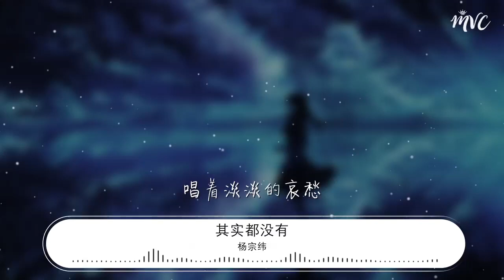楊宗緯 - 其實都沒有『我也曾經憧憬過 後來沒結果』【動態歌詞Lyrics】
其實都沒有

00:00  作詞 : 楊宗緯
00:01  作曲 : 易桀齊/伍冠諺
00:10 編曲 : 於京延
00:16 從什麼都沒有的地方
00:19 到什麼都沒有的地方
00:22 我們 像沒發生事一樣
00:25 自顧地 走在路上
00:30 忘掉了的人只是泡沫
00:33 用雙手輕輕一觸就破
00:36 泛黃 有他泛黃的理由
00:39 思念將 越來越薄
00:43 你微風中浮現的 從前的面容
00:46 已被吹送到天空
00:49 我在腳步急促的城市之中
00:53 依然一個人生活
00:57 我也曾經憧憬過 後來沒結果
01:00 只能靠一首歌真的在說我
01:04 是用那種特別乾啞的喉嚨
01:07 唱着淡淡的哀愁
01:10 我也曾經做夢過 後來更寂寞
01:14 我們能留下的其實都沒有
01:18 原諒我用特別滄桑的喉嚨
01:21 假裝我很懷舊
01:24 假裝我很痛
01:44 從什麼都沒有的地方
01:47 到什麼都沒有的地方
01:50 我們 像沒發生事一樣
01:53 自顧地 走在路上
01:58 忘掉了的人只是泡沫
02:01 用雙手輕輕一觸就破
02:04 泛黃 有他泛黃的理由
02:07 思念將 越來越薄
02:11 你微風中浮現的 從前的面容
02:15 已被吹送到天空
02:18 我在腳步急促的城市之中
02:22 依然一個人生活
02:29 我也曾經憧憬過 後來沒結果
02:32 只能靠一首歌真的在說我
02:36 是用那種特別乾啞的喉嚨
02:39 唱着淡淡的哀愁
02:42 我也曾經作夢過 後來更寂寞
02:46 我們能留下的其實都沒有
02:50 原諒我用特別滄桑的喉嚨
02:53 假裝我很懷舊
02:56 假裝我很痛
03:01 我也曾經憧憬過 後來沒結果
03:04 只能靠一首歌真的在說我
03:08 是用那種特別乾啞的喉嚨
03:11 唱着淡淡的哀愁
03:14 我也曾經作夢過 後來更寂寞
03:18 我們能留下的其實都沒有
03:22 原諒我用特別滄桑的喉嚨
03:25 假裝我很懷舊
03:28 假裝我很痛
03:32 其實我真的很懷舊
03:37 而且也很痛
03:40 製作人 : 馬毓芬
03:40 小提琴 : 於京延
03:41 大提琴 : 彭衍翔
03:41 絃樂編寫 : 於京延
03:42 錄音師 : 鍾國泰
03:42 錄音室 : 白金錄音室
03:43 混音師 : 鍾國泰
03:43 混音錄音室 : 白金錄音室
03:44 OP : 草帝音樂有限公司
03:45 OP : Universal Music Publishing Ltd. Taiwan
03:46 OP : 義氣音樂
03:46 SP : Universal Music Publishing Ltd. Taiwan
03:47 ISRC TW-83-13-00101